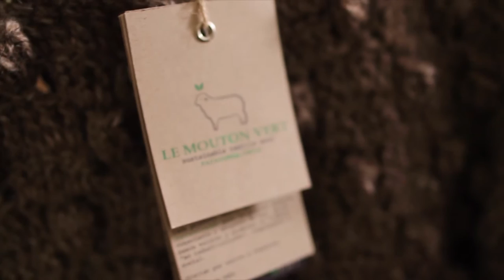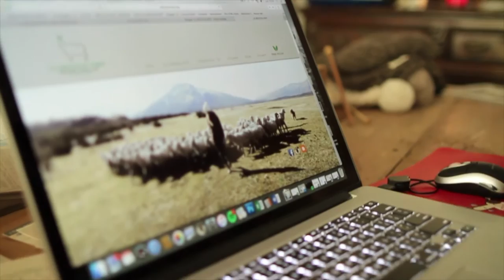Titulada de Diseño de Interiores y Exteriores y creadora de Le Mouton Vert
El premio “Jóvenes emprendedores” cumplió su versión 16 este año y se ha transformado en un hito de la Universidad del Pacífico.

Una de las galardonadas de la versión décimo sexta del premio “Jóvenes Emprendedores” es:

Paulina Escobar Rojas, titulada de Diseño de Interiores y Exteriores y creadora de Le Mouton Vert